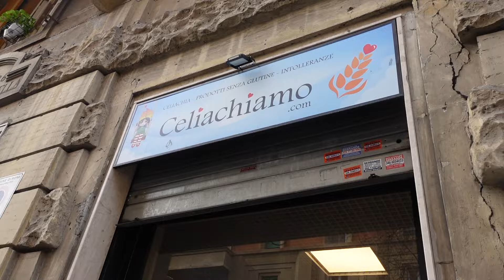BEST GLUTEN FREE FOOD I'VE EVER HAD! | VATICAN CITY, SISTINE CHAPEL, VATICAN MUSEUM, ROME VLOG 3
Here is part 3, the final part of my Rome Vlog series! This is a short vlog of the day we spent in the Vatican City, I would love to go back to The Vatican City because I feel like we only scratched the surface! We visited the Sistine Chapel and thew Vatican museum and ate the most amazing GLUTEN FREE food ever at Celiachiamo Lab near the Vatican! I hope you enjoy this video❤️